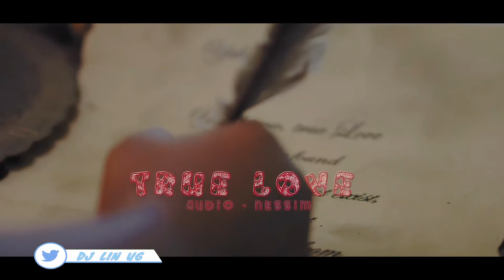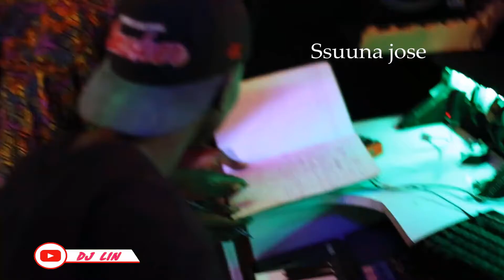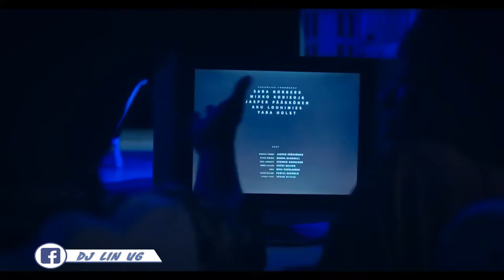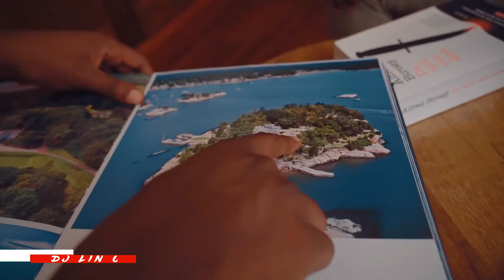LATEST OCTOBER UGANDAN MUSIC VIDEO NONSTOP(Top trending hits new Dj lin ug)0756806123